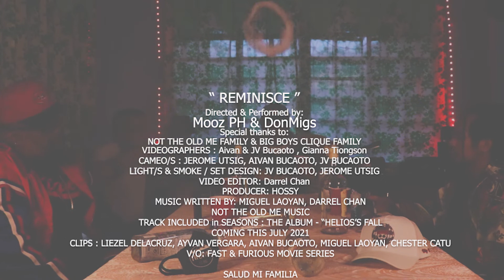REMINISCE - Mooz PH & DonMigs (Official Music Video) feat. Not The Old Me & Big Boys Clique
Track is included in our first DUO ALBUM "SEASONS : THE ALBUM HELIOS'S FALL " that will be released on JULY 2021

Mooz PH :
DonMigs:
"Reminisce" Salud Mi Familia
Directed & performed by: Mooz PH & Donmigs
Videographers: Aivan Bucaoto, JV Bucaoto & Gianna Tiongson
Cameo/s & Set Design: Jerome Utsig & Jv Bucaoto (Not The Old Me Family & Big Boys Clique Family)
Wardrobe: Aivan Bucaoto, Miguel Laoyan & Winter Manila
Video Editor: Darrel Chan
Music Written by: Darrel Chan & Miguel Laoyan
Producer: Hossy
Clips from : Liezel Dela Cruz, Aivan Bucaoto, Miguel Laoyan, Chester Catu & Ayvan Vergara
Label: Not The Old Me Music
VO Sample : Fast & Furious Movie Series

SEASONS : THE ALBUM - HELIOS'S FALL  (A)
SEASONS : THE ALBUM - LUNA'S EMERALD (B)
JULY 2021